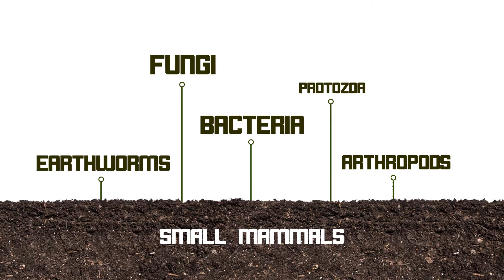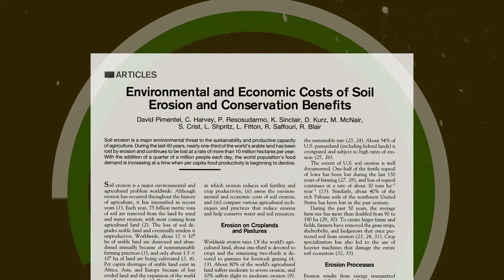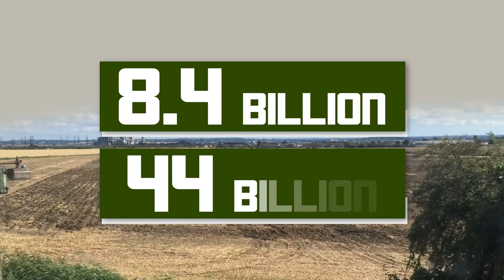Why Soil Matters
A brief climate change video essay that looks at why the issue of soil degradation matters. Specifically, I look at how we've arrived at such poor soil conditions as a result of modern industrial agricultural practices and why this issue is important when facing climate change.

2. Pimentel et. al.'s study on soil erosion
3. FAO's definition of soil degradation
4. When Land is Degraded, Its People are Too